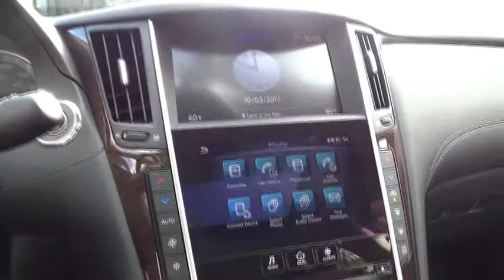2018 INFINITI Q50 Miami, Aventura, Fort Lauderdale, Broward, Miami Beach, FL MJM354123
2018 INFINITI Q50 3.0t LUXE - Stock#: MJM354123 - VIN#: JN1EV7AP7JM354123